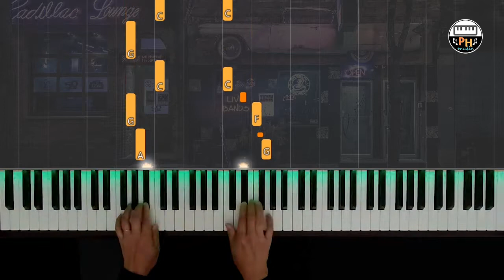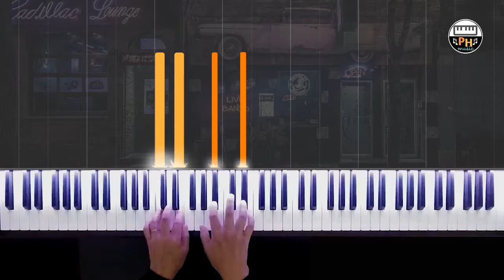A Jazz Piece | Piano Tutorial by Phong Nguyen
Jazz Piano Tutorial by Phong Nguyen
This jazz piece is an étude in the book "From Hanon to Jazz" (Bert Konowitz). It's my piano cover with my backing track.